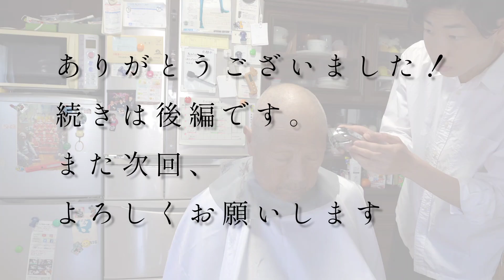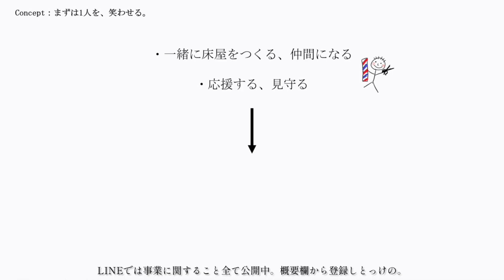【福井県の理容師】おじいちゃんヘアカット。散髪。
とりあえずカット予約は

ぜひぜひ！ホームページ！

今回は
お久しぶりのじいちゃんカットです！

しばらく病院入っていたので、自宅カットは約半年ぶりぐらいです。

保健所さんに報告を受けてから、家族しかヘアカット出来なくなったので(理美容室以外での施術は)
You Tubeにあげられるのも家族だけです。

存分にお楽しみください。

では。

今はまだない未来のお店（2026OPEN）

福井県南越前町、“カフェとこや”

一、そこに来る人を笑顔にする。

二、人と人との温かい繫がりがあるお店。

三、ちょっとふざけて、楽しくおもしろく。

 お店をやる理由。
理由１「大手サロンより、個人店が上だから」

①
大手は仕組み化、マニュアル化がしっかりしていて、一人一人に合わせたサービスは難しい。
 マニュアルに沿って、これはできる、これはできない、とはっきりしている。厄介な要望や、お客さんは手間がかかるから、その場でパッと断ろうとなる。

②
 大手は利益優先なので、技術ごとに人が変わることで、同じ質問「学生さんですか？」「仕事何してますか？」とかを何度も聞かれる。
 一人一人と向き合うには、マンツーマンで接客する方がいい。

③
個人店は臨機応変の対応ができる。
この前、老夫婦2人でやってる定食屋に行った時、2回目なのに「若いからご飯大盛りにしといたよ」「りんご おまけでつけとくね」とか、
非効率でも温かみあるサービスを受けました。

大手が利益のために、日々効率化やマニュアル化をするなか、こんなサービスができる個人店は素晴らしいと思う。チェーン店で「おまけのりんご」なんて、見たこと無い。

だが現状は。
大手企業が多く資金、人材でドンドン出店、拡大。個人店は閉店。

理由２「オンライン化で人と人とのリアルの繫がりが減ったから」

①
僕ら3兄弟は小学生の頃に両親を亡くし、祖父母2人に育ててもらいました。
恩返しにプレゼントをあげようとしても、「なんもいらんわ」としか言わない。
でも 僕たちが帰省して会話をすると、楽しそう。 物欲はないけれど、何歳になっても人との関わりはやはり必要だし、嬉しいと思う。

②
社会的、科学的にも「人との関わらない、孤独」はとても体に悪いと証明されてる。

だが現状は。
田舎では 一人暮らし高齢者がどんどん増えている。

上記２つの理由から、
非効率でも温かみある個人店を出す。
子供から高齢者までが気軽にフラッと集える、
「居場所」のような場所の提供をする。

ということで、出店までの裏側を全て、SNSやYou Tubeで見せていきます。

何もない田舎のヤツが、ゼロの状態から、
どんな思いで、どう取り組みのか。
夢を叶えるまでの全過程を見ていてください。